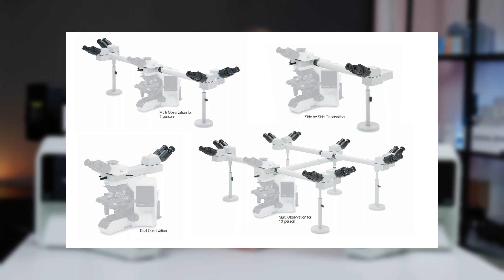Микроскопы Olympus серии BX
Микроскопы серии BX - универсальны. Лабораторные модели позволяют работать в проходящем свете, в режиме мультиканальной флуоресценции, фазового контраста. Исследовательские материаловедческие и поляризационные модели поддерживают все методики контрастирования от светлого поля до ДИК и поляризации.
Подробнее микроскопах Olympus BX43 и BX53 расскажет Алексей Микроскопов в нашем новом видео.

Микроскопы в Д-микро!